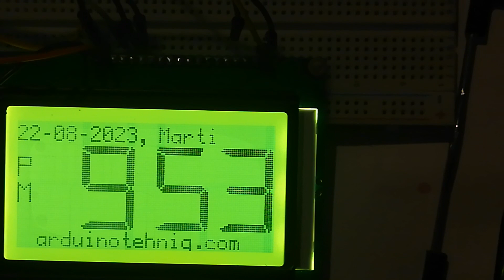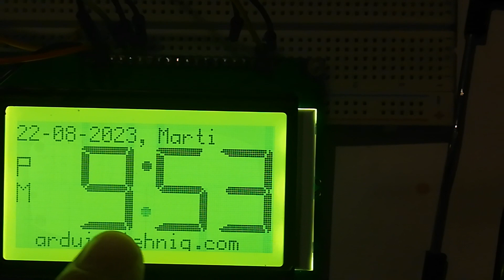ceas NTP pe afisaj monocrom 128x64 cu ST7920 (1)